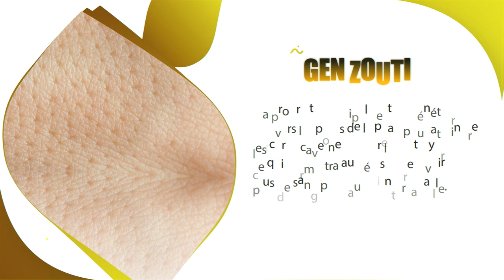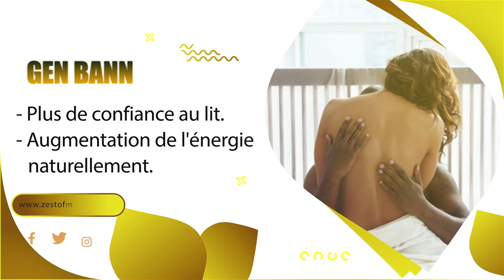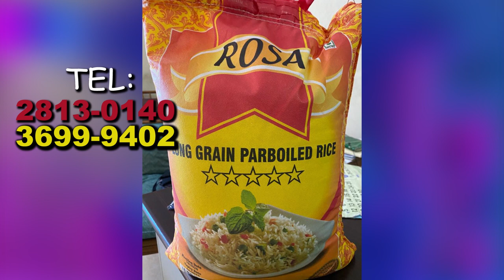Men boujwa gang kap selebre viktwa sou pèp la, Ariel pat wè dènye kou sa/ yo kenbel nan vòlè